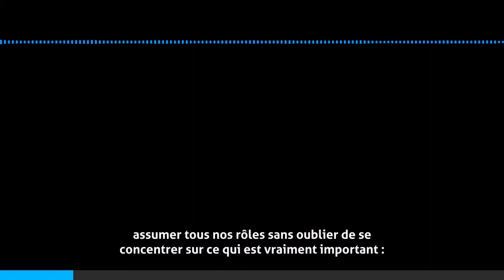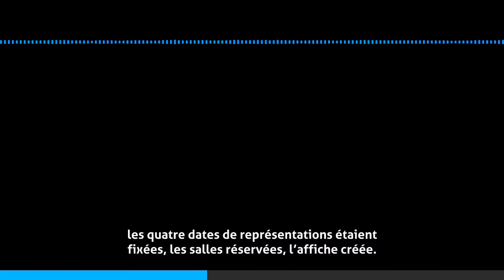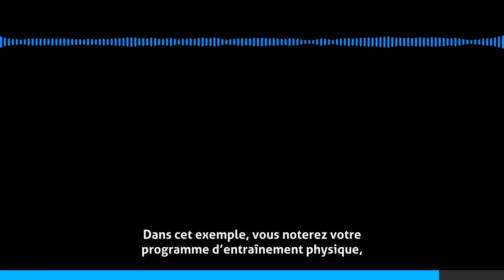Minute du Coach : La ligne de mort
La Eagle Academy est un organisme de formation certifié. Notre offre est simple : le meilleur coaching entrepreneurial en Belgique. Satisfait ou remboursé.
Des exemples de résultats observés chez nous :
* L'entreprise Miloa a eu une croissance de 63% suite à notre programme
* En 5 mois M. Léglise a vu son chiffre d’affaires augmenter de 19%, ses profits de 13% et tout en réduisant sa charge de travail à 5h par jour.

P: Salut, Fabian.

F: Salut, Pablo.

Sud Radio, la minute du COACH !

P: Qu’est-ce que la ligne de mort ?

F: La ligne de mort...Oui, c’est un titre énigmatique.
Le “time management” (la gestion du temps), qui est une expression assez hérétique, puisqu’on ne gère pas le temps, on se gère dedans. Donc le “time management” est de plus en plus au cœur de nos préoccupations. Comment faire face à toutes nos obligations, au déluge d’informations qui nous engloutit, assumer tous nos rôles sans oublier de se concentrer sur ce qui est vraiment important : jouer notre “petite musique intérieure”.
La jouer avant de mourir.
La jouer pour s’épanouir, et atteindre la pointe de la pyramide des besoins de Maslow : la réalisation de soi.
Je vous propose de vous “accomplir en accomplissant”, de “vous réaliser en réalisant” : des challenges, des projets.
Et pour y parvenir,  voici un concept redoutable : “la ligne de mort”.
La formule semble d’ailleurs ne laisser aucun autre choix que celui de respecter ses délais.
En anglais, on dit “deadline”.
Et s’il y a bien un “truc” que je trouve très efficace  en termes de gestion de soi dans le temps,  c’est celui-ci : se fixer une date limite, une date butoir au-delà de laquelle... c’est la mort.

P: Donc, ne pas procrastiner.

F:Absolument. Une fois cette date fixée j’établis un rétro-calendrier.
Par exemple, le 13 juin 2013, je devais jouer mon premier “one man show” : “Le crime de l’orateur”, j’en ai déjà parlé à ce micro. Une entreprise m’avait acheté le spectacle.
Les quatre dates de représentations étaient fixées, les salles réservées, l’affiche créée.
Et... Et deux mois avant, le spectacle n’était toujours pas écrit.
Et donc, ce que j’ai fait, j’ai scrupuleusement fixé l’agenda des répétitions des séances de travail dévolues à l’écriture. En partant du 13 juin, c’est-à-dire en partant de la date butoir.
Tout était planifié, il me suffisait de suivre le programme. Un programme extrêmement morcelé,
parce que c’est plus confortable, plus facile aussi, de manger un éléphant petit bout par petit bout. Et diable, ce “one man show” en était un gros ! À l’instar du cycliste qui escalade le Mont Ventoux, il est préférable de se concentrer sur le premier virage, puis le deuxième et ainsi de suite, que de regarder le sommet.

P: Sans quoi, il descend de vélo !

F:  Morceler, fractionner, c’est transformer un défi majeur en une multitude de
tâches très gérables. Mais attention : si des retards peuvent survenir en cours de route,  voire être tolérés, la ligne de la mort demeure. Pas question de la déplacer. Dans le cas du spectacle,
vous l’aurez remarqué, j’utilise donc quatre techniques : la ligne de mort, le rétro-calendrier, le morcellement et l’engagement public.
En effet, je me suis bel et bien engagé publiquement, pour les mêmes raisons qui ont poussé
Cortés à brûler ses vaisseaux : s’empêcher de reculer.
À votre tour, ne reculez plus. Un objectif, c’est un rêve avec une échéance.
Et il n’y a pas de trêve pour vos rêves.
Je vous propose trois actions pour aller plus loin :
1. Fixez-vous un but avec une date butoir, une ligne de mort.
Par exemple, le 1er avril, mon tour de taille sera de 80 cm au lieu de 90.
2. Élaborez votre rétro-calendrier en notant les étapes-clés et morcelez.
Dans cet exemple, vous noterez votre programme d’entraînement physique, et les phases successives d’un régime alimentaire adapté, vos visites chez le nutrithérapeuthe, etc…
3. Enfin, engagez-vous et sollicitez l’encouragement de proches.
Le jour du départ, il n’y a plus qu’une seule chose à faire : GO !
Car seule l’action vous permettra d’atteindre vos objectifs. Alors fi des bavardages, fi des excuses, toujours mauvaises : AGISSEZ !

P:  Merci, Fabian.
Bonne journée.